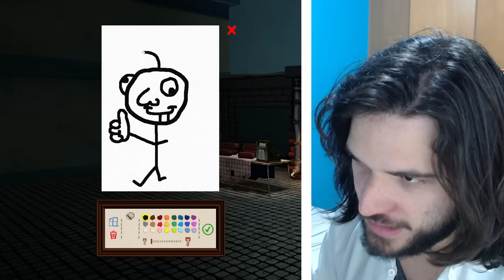PINTEI O GARTEN OF BANBAN SÓ PRA GANHAR MUITO DINHEIRO! - Passpartout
Jazzghost Ross vai mostrar seus dotes artísticos! Vamos fazer belíssimas pinturas para ganhar muita fama e muito dinheiro! CONFIRA E SARAIVA O LIKE!